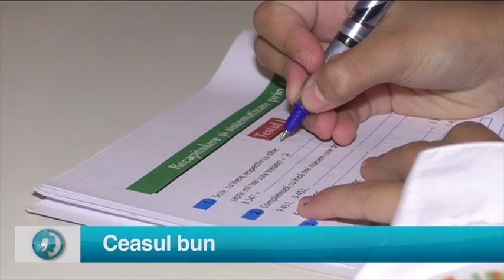Starea Nației SEZON 1 EDIȚIA 38 PARTEA 2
STAREA NAȚIEI 23 OCTOMBRIE 2018